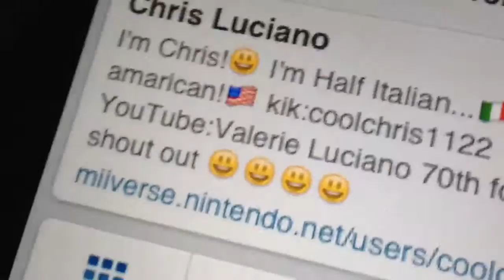instagram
Here's the story:
So one day I saw my bro,franksmash99,on instgram. He wholdint let me see so I got a account for my self!